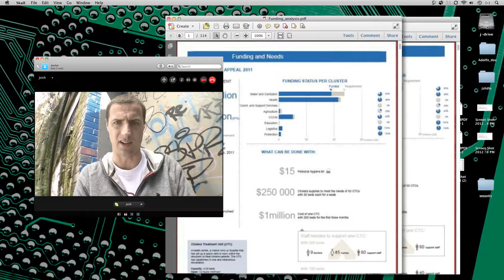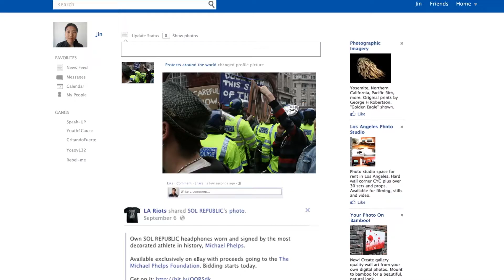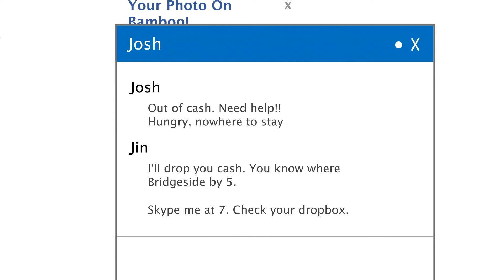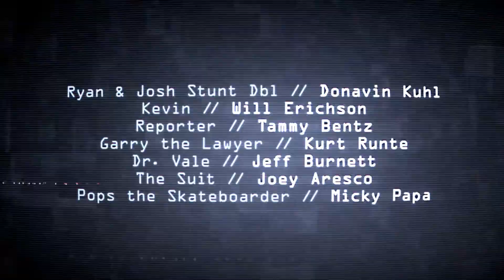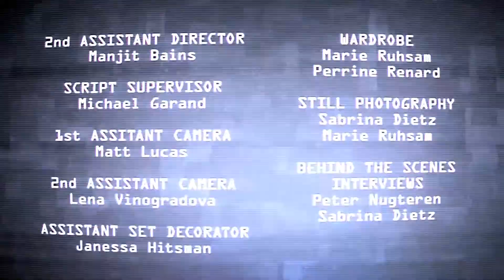THE RUNNER: Episode 107 - LOPEZ HELL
Jin and Josh try to figure out the latest clues, meanwhile Jansen and Horowitz are on Josh's trail.
Parkour traceur, skateboarder and social activist Josh Rundell (Brendan Penny) outruns flips and climbs the law to prove he's innocent of murder. The Runner Web Series follows Josh and his hacker pal Jin Choi (Elfina Luk) as they try to track down the real killer and clear Josh's name. Action packed parkour and skateboard chases leave Detective Lopez (Craig Veroni) in the dust.